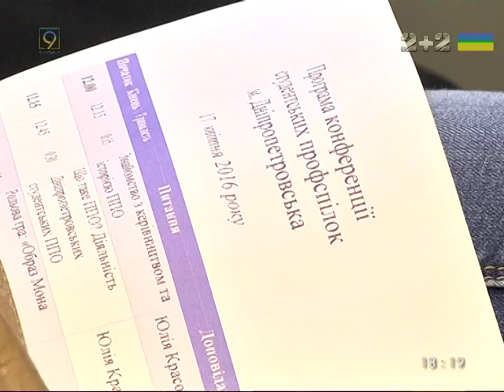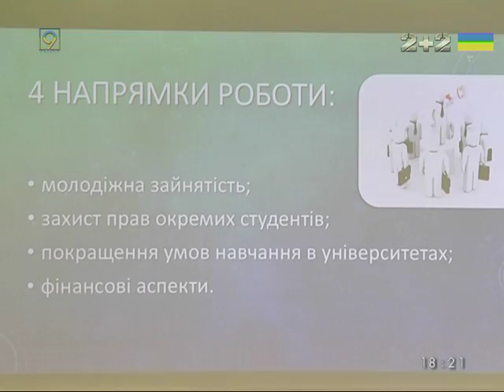Студенческие профсоюзы без нафталина